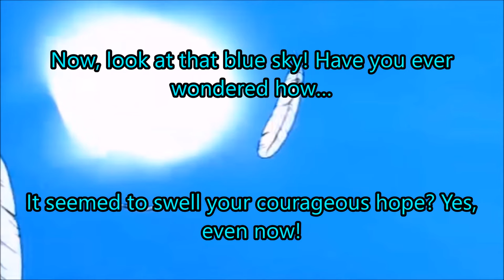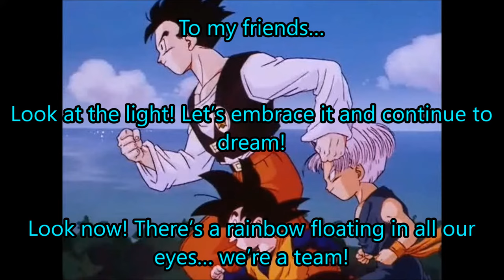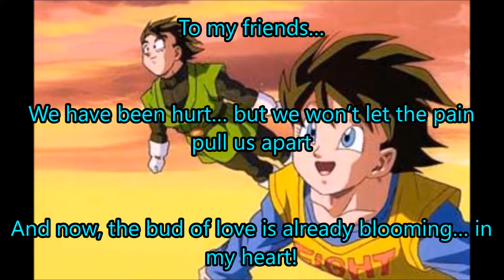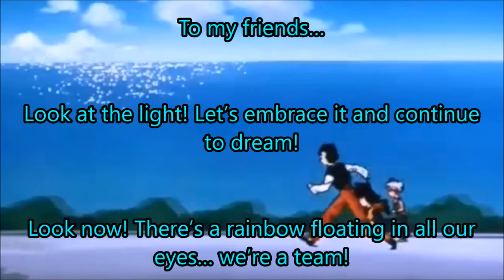Dragon Ball Z- We Were Angels Lyrics [ENGLISH ADAPTATION]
"Boku-tachi wa Tenshi Datta". Original lyrics by Yukinojō Mori.